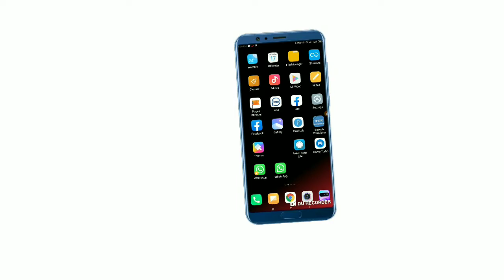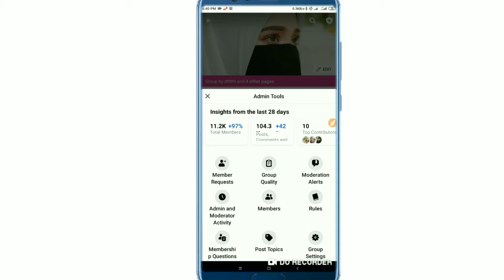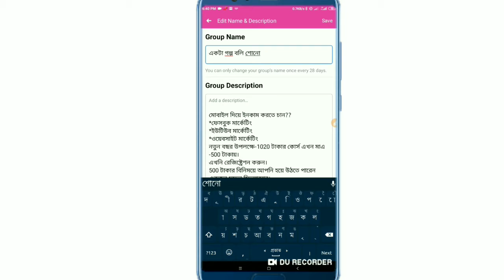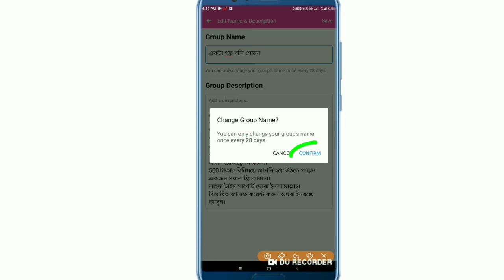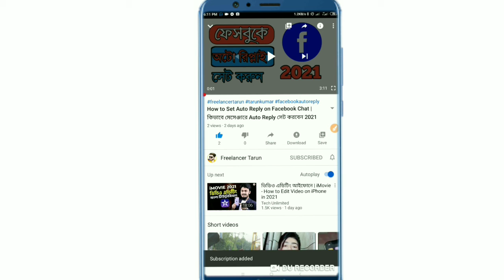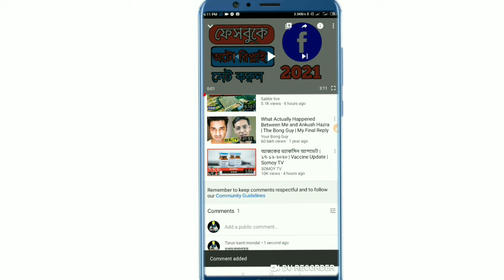how to facebook group name change | কিভাবে ফেসবুক গ্রুপের নাম পরিবর্তন করবেন| freelancer tarun.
🔥 Ꮮ𝓘𝓚𝓔
🔥 Տ𝓗𝓐𝓡𝓔